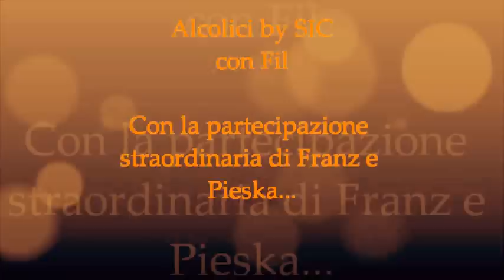Alcolici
La hit del 2012 ahahahahahah... il ciprio da un tocco speciale al pezzo... DIO PARLO' COSI'...RICORDATEVI DI VOMITARE ALLE FESTE...E COSI' FU!!! AHAHAHAHAHAHAHAH